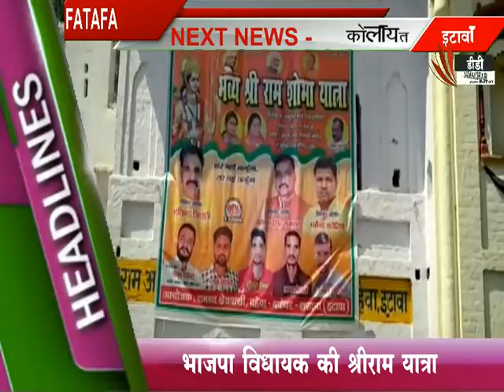इटावा / भाजपा विधायक की क्षी राम यात्रा - DD SAMACHAR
ONLY NEWS/INTARVIWE/ACTIVITES AND OTHERइटावा / भाजपा विधायक की क्षी राम यात्रा - DD SAMACHAR